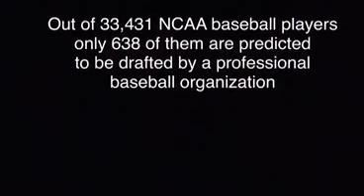Go and Get It Baseball Motivational Video 20161